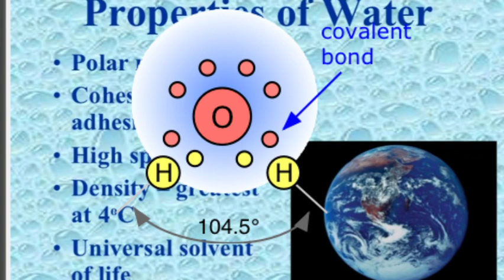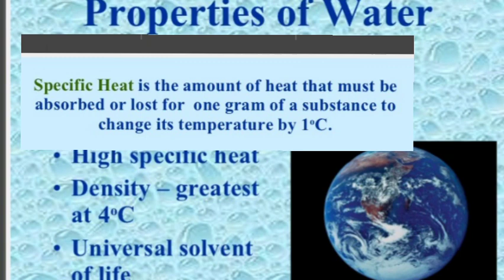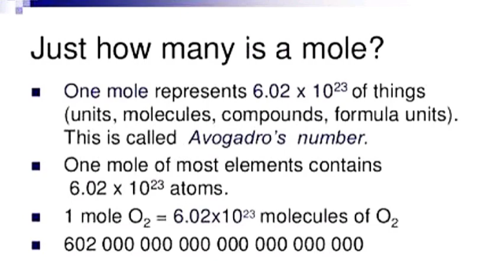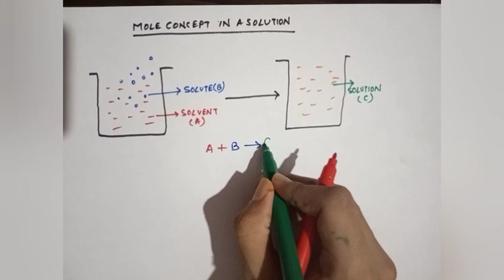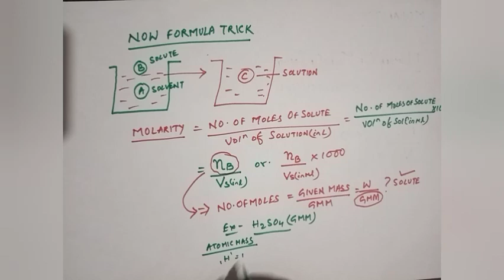(Part4)Env.CHEMISTRY/UGC/CSIR-NET/SET/LIFE SCIENCES & PhD Entrances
-ENVIRONMENTAL CHEMISTRY-

Link for the PART 1

Link for the (Part 2)OZONE Chapter

Part 4

This Video Series deals with ENVIRONMENTAL CHEMISTRY.

This is the 6th part  of this series.✔️

Always Be Prepared for the WEEKLY MONDAY QUIZ CONTEST👍
PLAY,LEARN AND WIN🏆